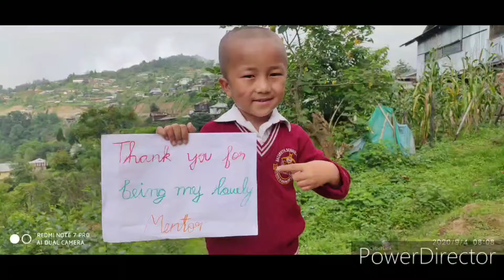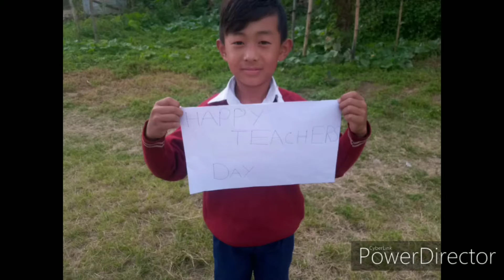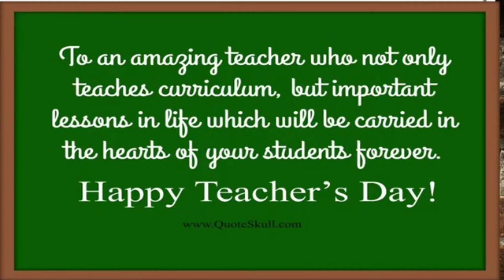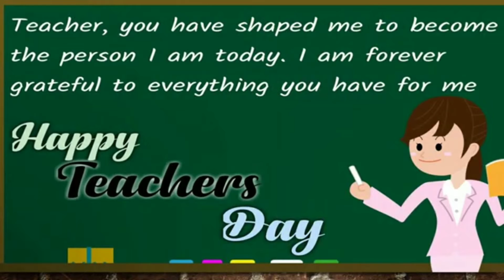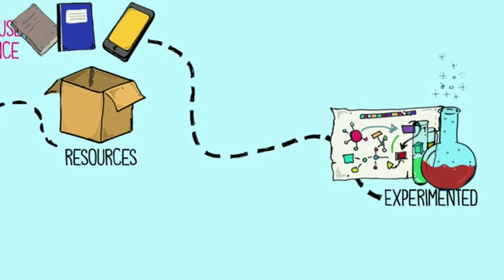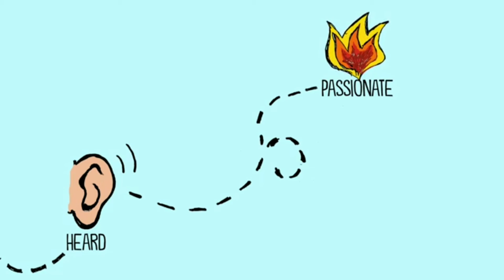Teachers' day during Covid-19.2020(SSU).